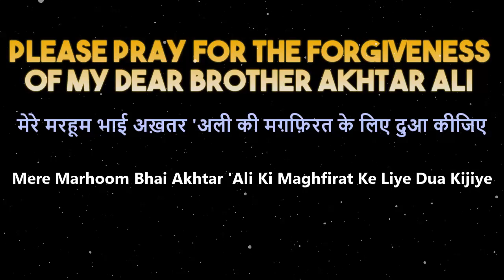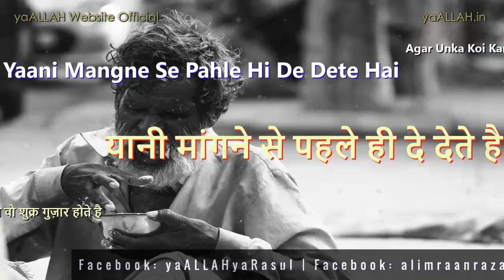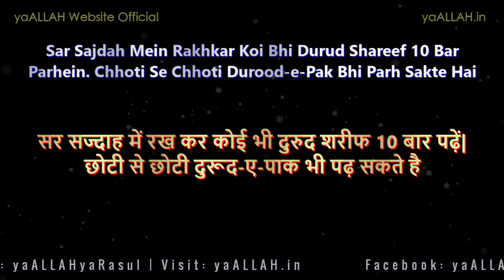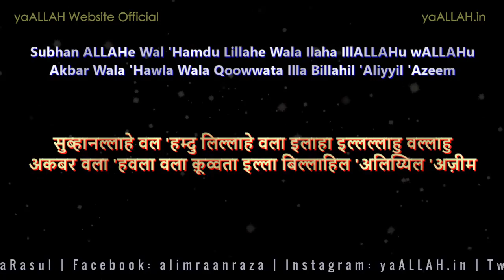Aisi Namaz Jisko Parhne Walon Ki 1000 Hajaten Bhi Hongi To Bhi Poori Ho Jayengi-Khizr A S Ki Khas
Is video mein dekhenge 1 aisi Namaz Jisko Parhne Walon Ki 1000 Hajaten Bhi Hongi To Bhi Poori Ho Jayengi-Khizr A S  Ki Khas